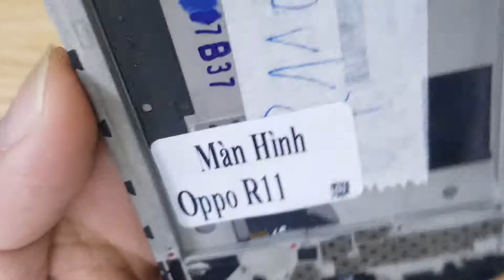Thay Màn Hình Oppo R1 Tư Vấn Thay Màn Hình Lấy Ngay 0962223366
Thay Màn Hình Oppo R1 Tư Vấn Thay Màn Hình Lấy Ngay.
Pin Oppo R11 hỏng lỗi cần thay mới sửa chữa? Thay Pin Điện Thoại Oppo R11 chất lượng giá tốt bảo hành dài? Khi điện thoại Oppo R11 của bạn lỗi hỏng hãy đến với chúng tôi DidongCaocap.Vn để được sửa nhanh chính xác.
Sửa Oppo R11 Tư Vấn Phần Cứng Phần Mềm click tại đây
Đến với chúng tôi các lỗi của Oppo R11 khác đều có thể sửa được như:
 - Thay màn hình Oppo R11
 - Thay cảm ứng Oppo R11 đối với những máy hỏng cảm ứng nhưng màn hình LCD vẫn còn
 - Thay Pin Oppo R11
 - Thay Chân sạc Oppo R11
 - Thay mic Oppo R11
 - Thay IC Nguon Oppo R11
 - Thay vỏ máy Oppo R11
 - Thay loa trong Oppo R11, thay loa ngoài Oppo R11
 - Sửa Oppo R11 chết nguồn
 - Sửa Oppo R11 hỏng main thay main mới
 - Sửa Oppo R11 mất sóng
 - Sửa Oppo R11 không có wifi 3g